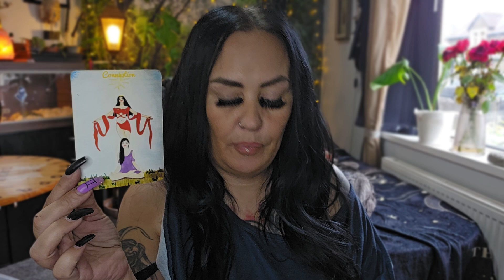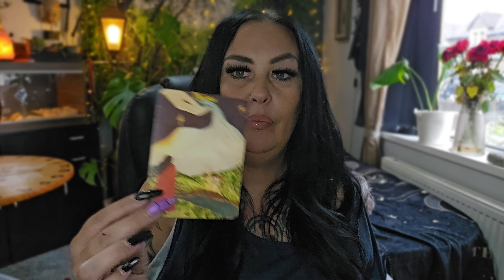SAGITTARIUS - Today can be the beginning of anything you want! so what do you want??! 💜